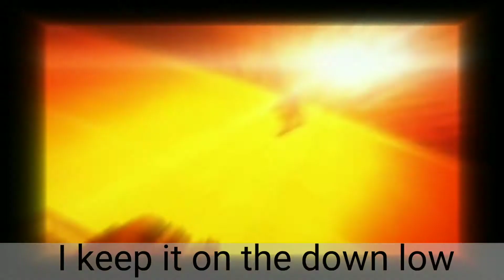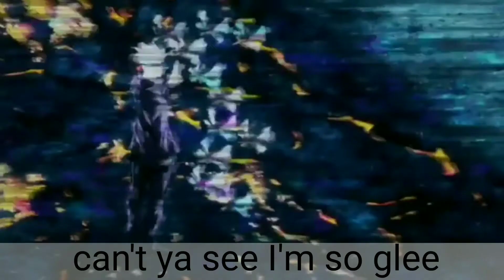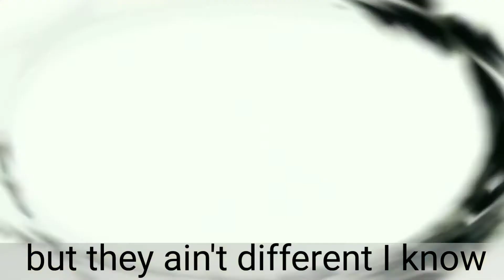Gojo Satoru Rap (Remember the name)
Yo guys here it is, the long awaited Gojo Rap, I hope you enjoyed.

Love y'all have a good rest of your day😌